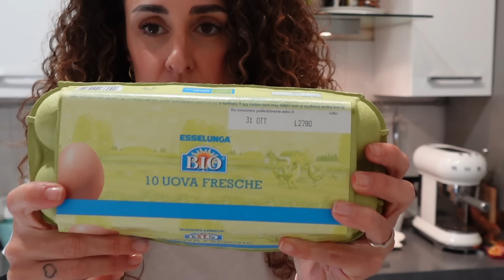🛒 IKEA, SVUOTA la SPESA esselunga + NOVITÀ ✨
✨PROZIS -10% + omaggi codice: NELLOPT